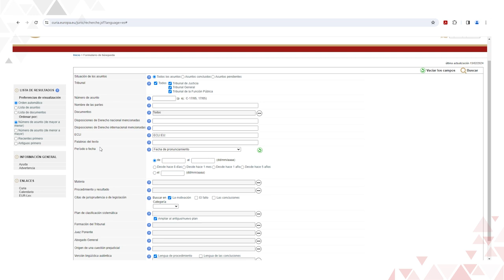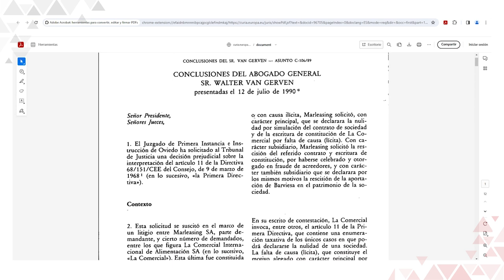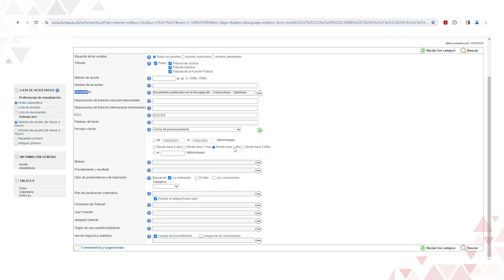¿Cómo buscar opiniones generales del abogado/a general del Tribunal de Justicia de la Unión Europea?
En este vídeo se enseña a realizar búsquedas de opiniones generales del abogado o abogada general del Tribunal de Justicia de la Unión Europea en la página web “Curia”.